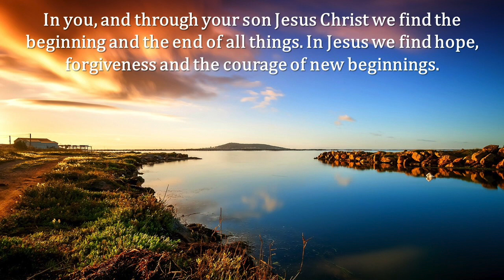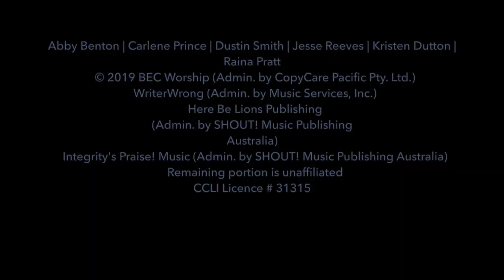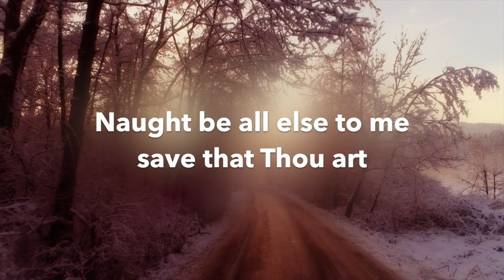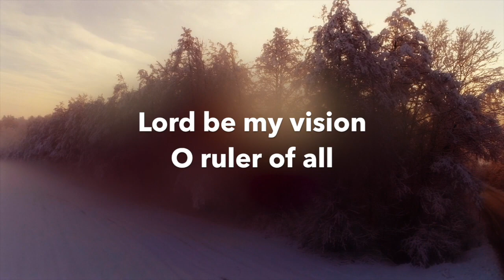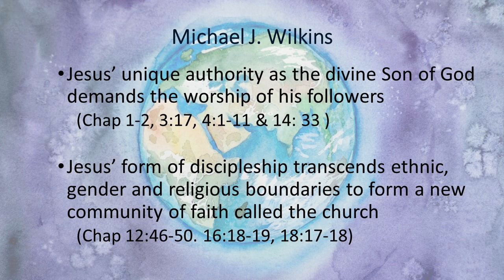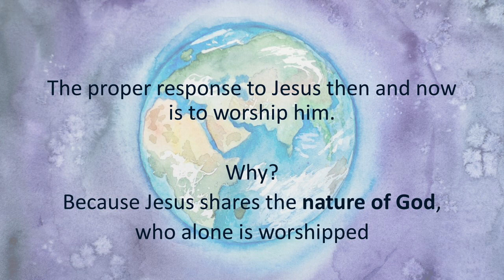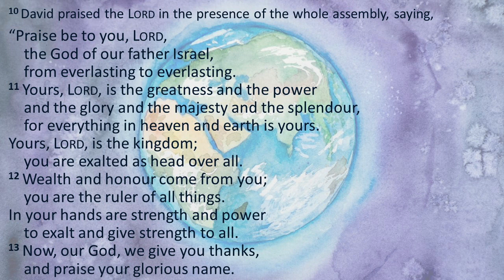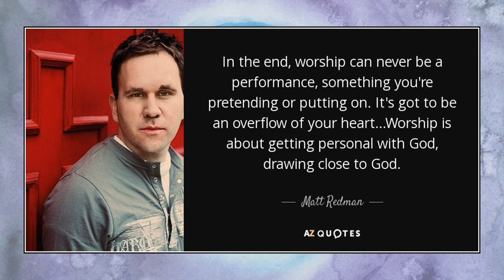Sunday Service 11 April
Thank you so much for joining us today. Our prayer is that you will be encouraged and blessed as you share with us in the service.

00:00​​​ - Intro
08:16​​​ - Prayer
13:12​​​ - Bible Reading
14:57​​​ - Sermon